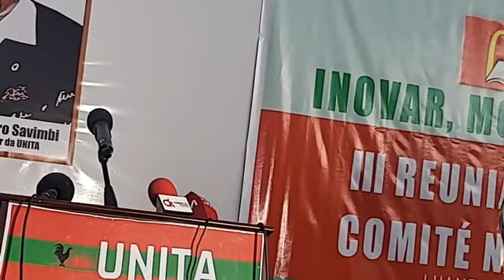Discurso de Adalberto Costa Júnior na abertura da III Reunião Ordinária da Jura